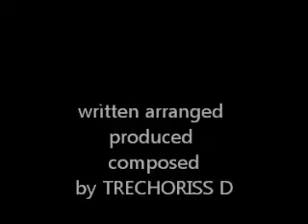ANGEL DUST---TRECHORISS D------this is the visual version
FUNKY HIP HOP. recorded at ART LABRIOLA STUDIOS in N Y C
keep drugs out of your life...